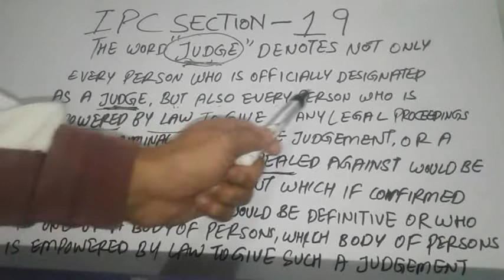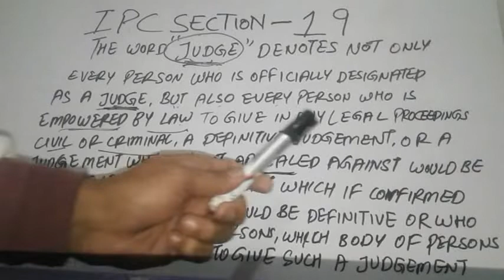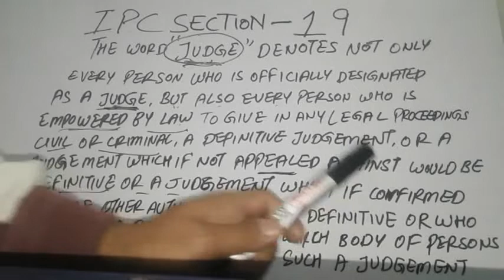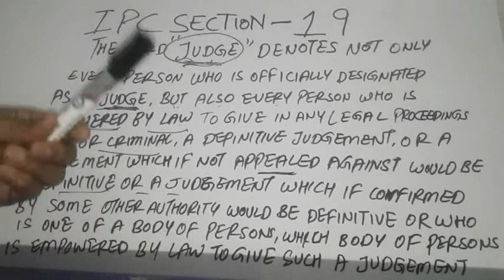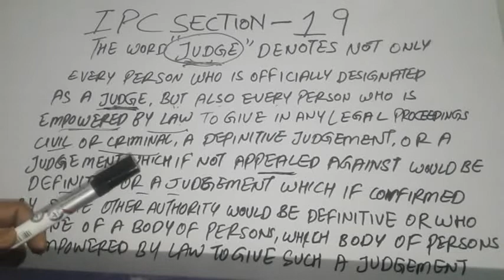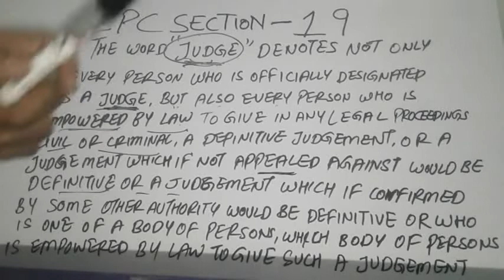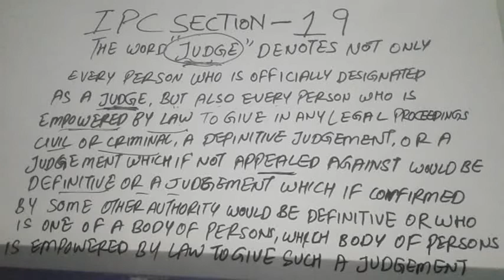IPC SECTION 19 in hindi || DHARA 19 IPC SECTION of Indian Penal Code in hindi